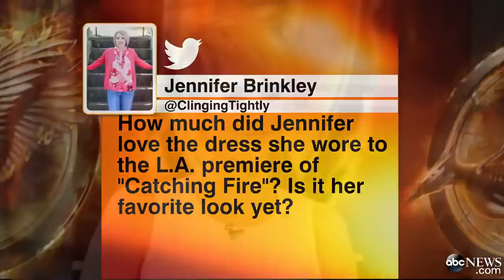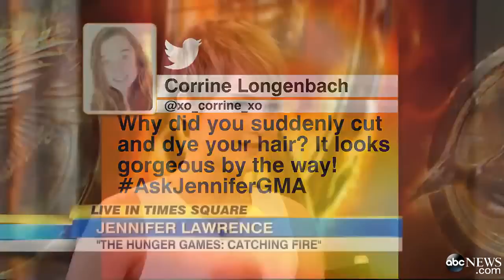Jennifer Lawrence BEST INTERVIEW : Nicholas Hoult Relationship & Hollywood Drems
Jennifer Lawrence, Video, Catching Fire, Jennifer Lawrence Interview, Oscars 2013, Jennifer Lawrence Quotes, Jennifer Lawrence Gif, Jennifer Lawrence the Hunger Games, 2014,jennifer lawrence jimmy fallon 2014,jennifer lawrence on david letterman,2015,2012,jennifer lawrence movies coming soon,jennifer lawrence movies,jennifer lawrence video,jennifer lawrence best,jennifer lawrence funny interview

 Jennifer Lawrence Catching Fire, The Hunger Games,

jennifer lawrence talent interview

new jennifer lawrence interview

jennifer lawrence funny interview

jennifer lawrence rolling stone cover

 jennifer lawrence interview youtube

jennifer lawrence interview on ellen

jennifer lawrence oscars interview

jennifer lawrence unscripted interview

jennifer lawrence interview letterman

jennifer lawrence interview tumblr

jennifer lawrence interview me

jennifer lawrence interview jimmy fallon

jennifer lawrence jimmy fallon 2011

jennifer lawrence jimmy fallon 2010

jennifer lawrence on jimmy fallon 2013

jennifer lawrence interview jimmy fallon 2012

jennifer lawrence jimmy fallon winter's bone

jennifer lawrence interview jimmy kimmel

jennifer lawrence late night with jimmy fallon

jennifer lawrence jimmy fallon video

 jennifer lawrence movies

winter's bone

jennifer lawrence movies coming soon

jennifer lawrence winter's bone

jennifer lawrence movies on netflix

jennifer lawrence actor

video gallery jennifer lawrence

jennifer lawrence movies with bradley cooper

jennifer lawrence movies she has been in

jennifer lawrence x men

jennifer lawrence x men body paint

jennifer lawrence x men diet

jennifer lawrence mystique

jennifer lawrence x men makeup

jennifer lawrence x men scene

jennifer lawrence x men interview

jennifer lawrence x men 2

jennifer lawrence best movies

jennifer lawrence bio

jennifer lawrence movies list

best jennifer lawrence quotes

jennifer lawrence best friend

what other movies is jennifer lawrence in

what movies did jennifer lawrence play in